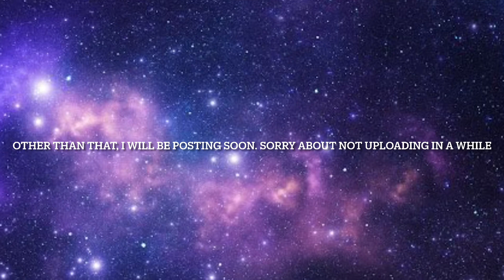Why I’m not uploading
In this video, I explain why I haven’t uploaded. Be sure to watch the whole video!

If you haven’t seen my other 3 videos, go watch them! They are my first bedwars game, the best bedwars strategy, and bedwars but I actually break a bed. Go check them out!

This video is not possible without iMovie, which I used to edit this video.